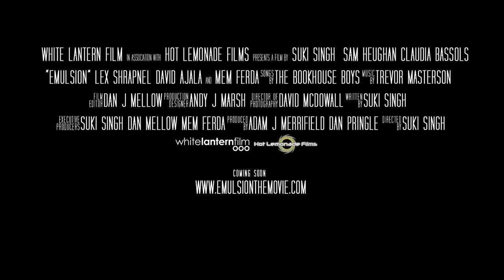Emulsion - Official Trailer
Emulsion is a powerful and hunting Psychological Noir about a man, RONNY MAZE looking for his missing wife, ISABELLA. Emulsion is a stylish and haunting film with a brooding mystery at the core of a unique world created by UK Commercials Director Suki Singh, his debut feature. Emulsion is a complex dark world where danger hides underneath the shadows, a tense heartbeat keeps time and the suspense is always suffocating and unforgiving.